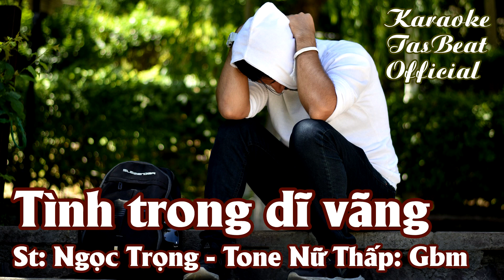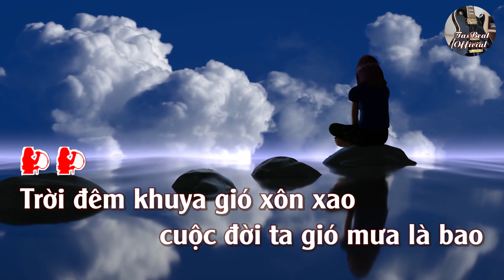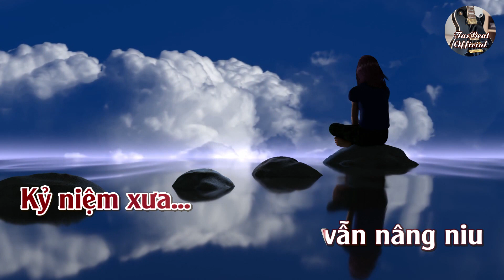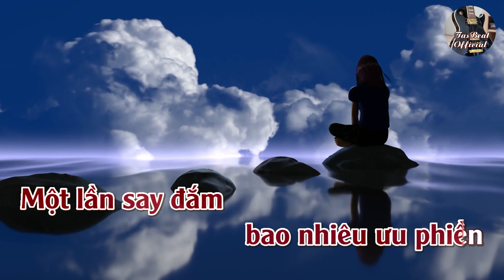Karaoke Tình Trong Dĩ Vãng Tone Nữ Thấp | TAS BEAT